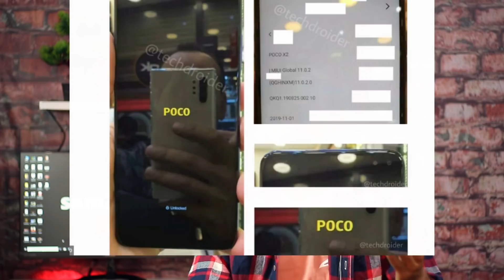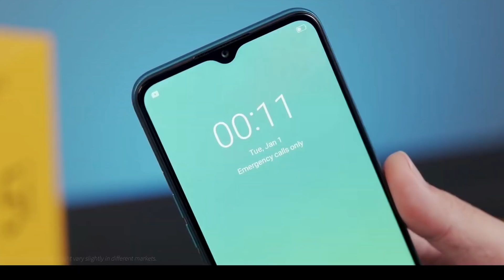Poco X2 Live , Realme C3 & Huawei Nova 7i Coming Soon, Redmi K 30 Pro Pop-Up Selfie [Tech News-08]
Poco X2 Live , Realme C3 & Huawei Nova 7i Coming Soon, Redmi K 30 Pro  Pop-Up Selfie